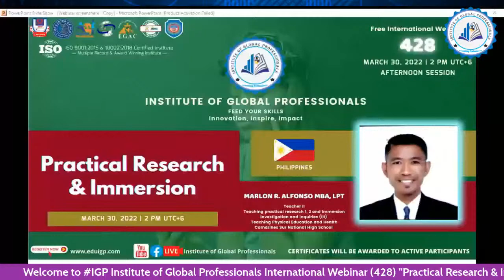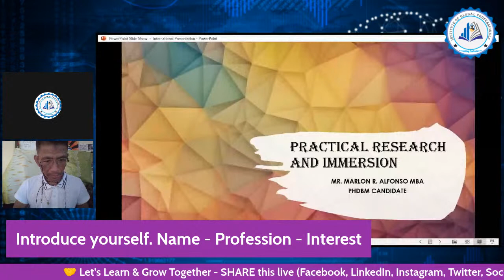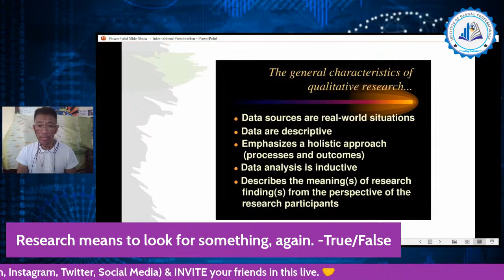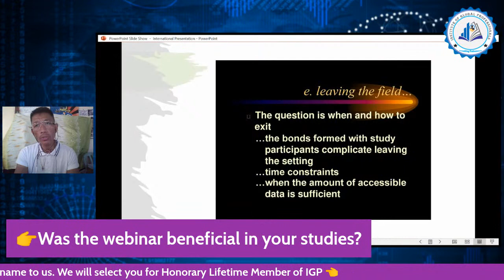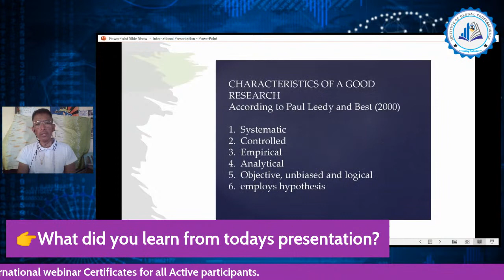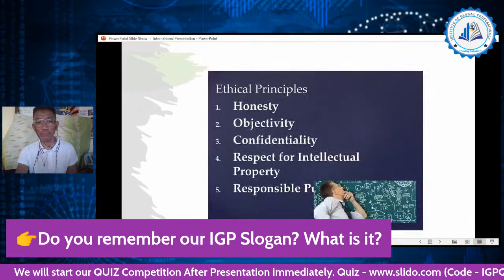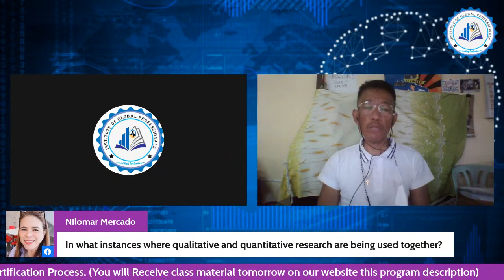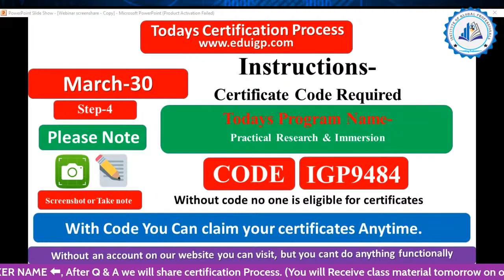Practical Research & Immersion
👉 Topic- “Practical Research & Immersion”

We have a free webinar daily. 2PM & 6PM  BST (UTC+6)